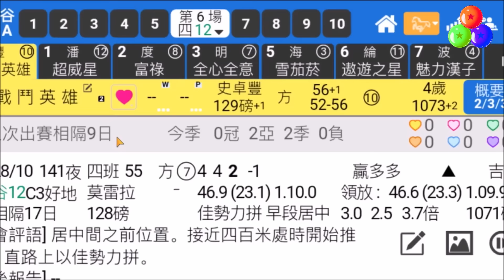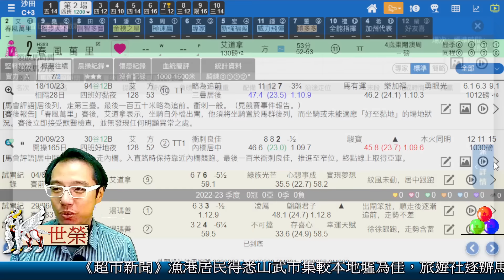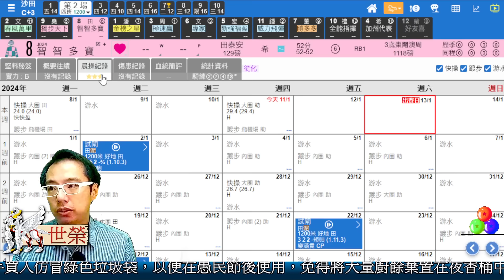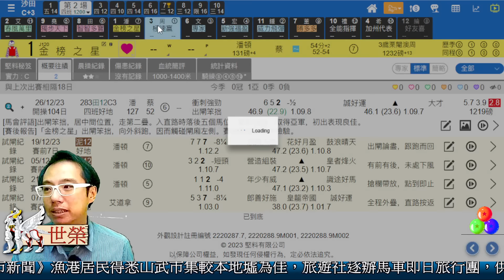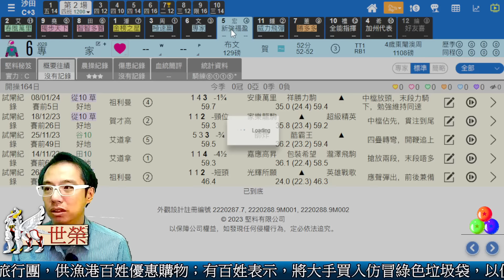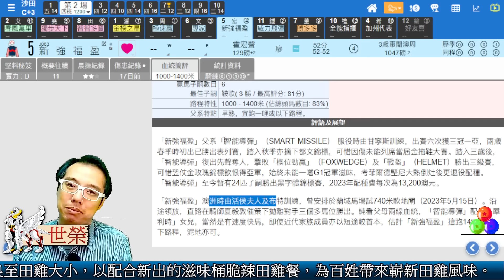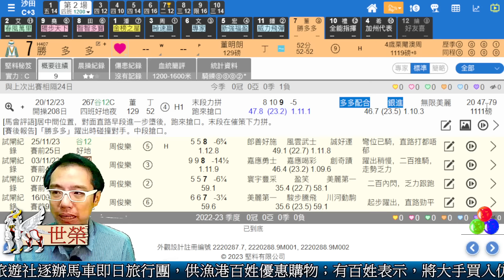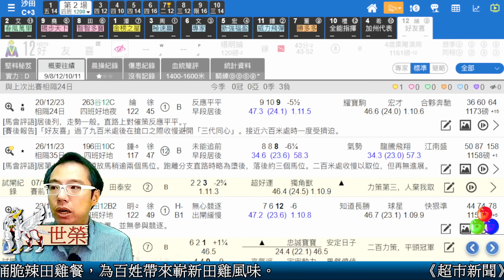🔔節目08🏇賽馬 世榮│【馬迷早晨】(五) 24.01.12 │●二場早餐推介●HKJC 賽馬貼士